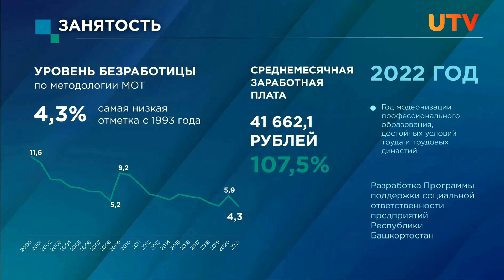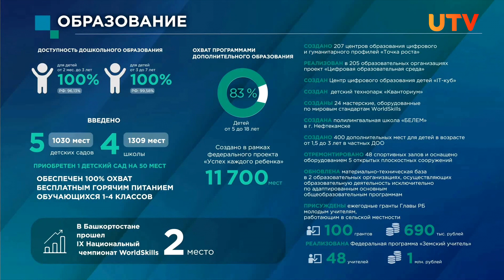Чего добились власти Башкирии за 2021 год? Радий Хабиров и Андрей Назаров отчитались перед Курултаем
В Госсобрании-Курултае Башкирии власти отчитались по итогам работы в 2021 году. Первым взял слово глава региона Радий Хабиров. Он предложил новый закон, а депутаты его поддержали.

Далее выступил премьер-министр Правительства республики Андрей Назаров и детально рассказал о проделанной работе чиновников. Подробности в нашем сюжете.